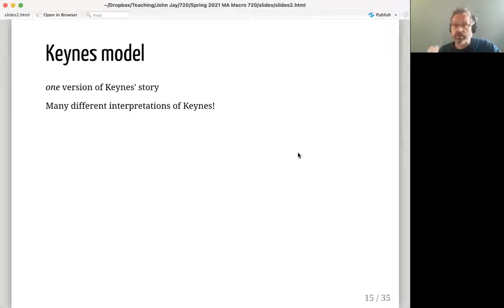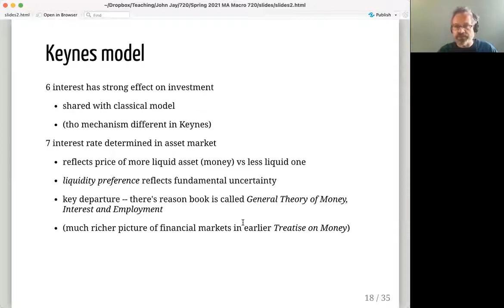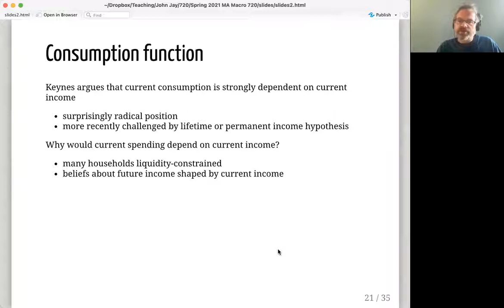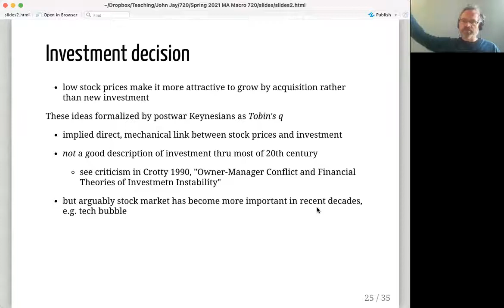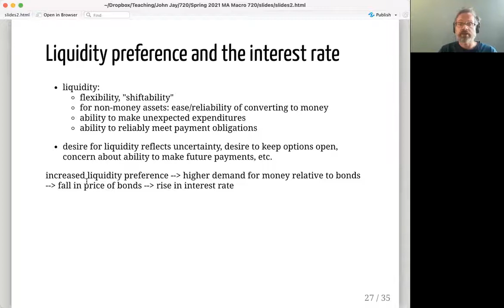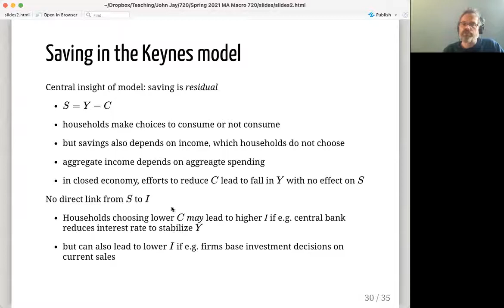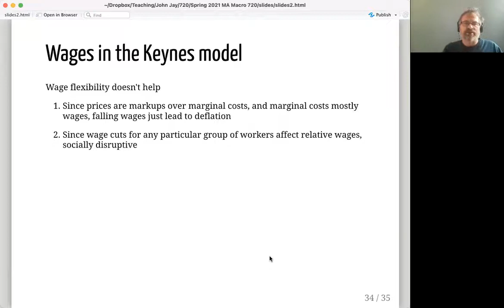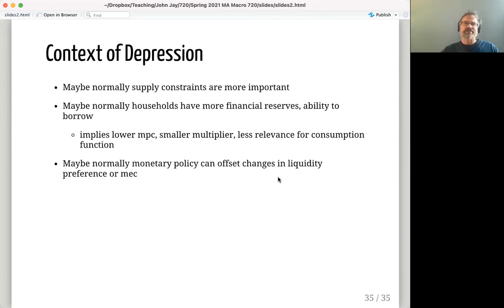Macroeconomics with J. W. Mason, Lecture 2C: Keynesian model